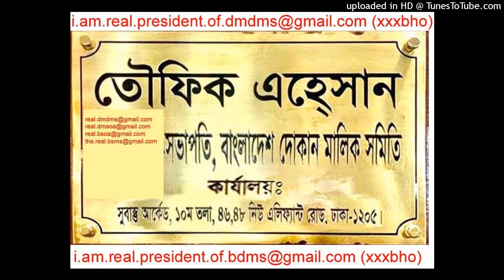(WE ARE GOING TO URANUS=BHO URANUS AHMED LOVELY/LABU)